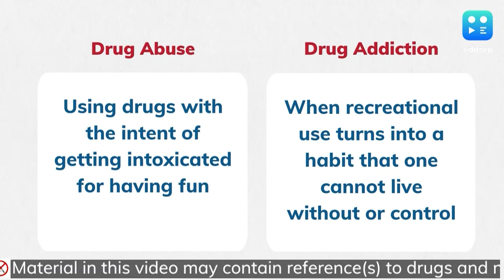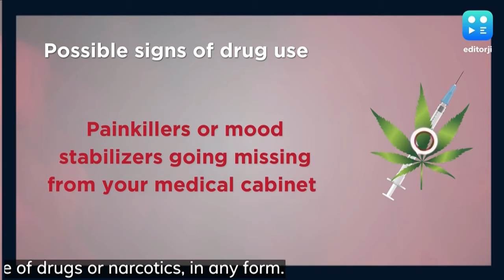Worried that your kid might have a drug problem? Look out for these signs!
Are you using drugs? Do you have an addiction? These are questions that no parent feels comfortable asking. But as times change, more and more children are falling prey to the allure of drug and alcohol abuse.

In fact, nearly 1.5 crore children in India are victims of drug addiction. In a survey conducted between May 2019 to June 2020 by the National Drug Dependence Center at AIIMS New Delhi, at least 10 per cent of 6,000 children surveyed admitted to using drugs.

SEE MORE Beware! Cannabis users at 7 times higher risk of severe mental illness

Globally, around 5.5 per cent of the population aged 15-64 years said they have used psychoactive drugs in the previous year in a World Health Organisation (WHO) report.

The alarming numbers and recent headlines may be making many care providers wonder whether their own children have become the victim of drug abuse or addiction.

What is the difference between drug abuse and drug addiction?

Using drugs with the intent of getting intoxicated for having fun is considered drug abuse. When recreational use turns into a habit that one cannot live without or control, then it can be termed a drug addiction.